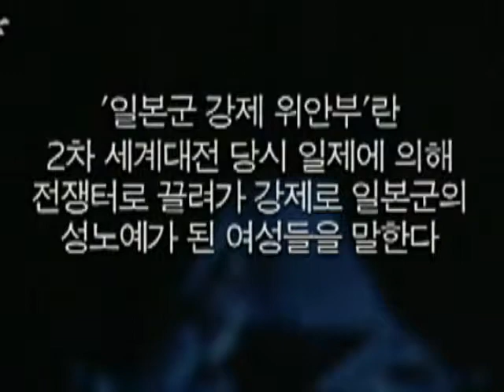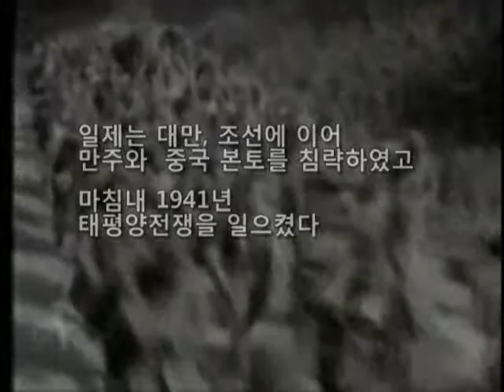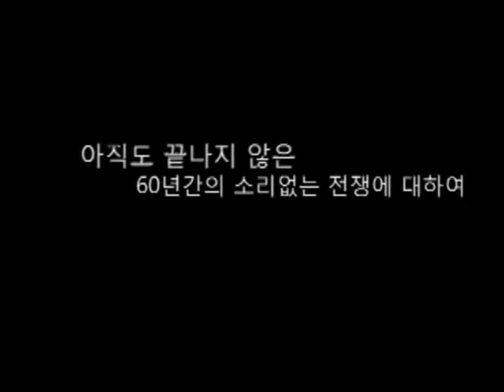2007 DGU-ILA Mock trial act opening with BBC countdown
Mock trial act opening with BBC countdown 3 minutes ver. 2006 by David lowe. This was on stage at 18:00 in Oct.6.2007, by International Law Association in School of Law, Dongguk University, Seoul, South Korea.